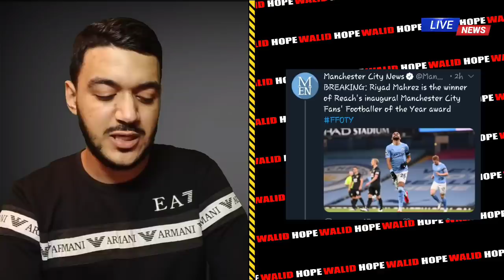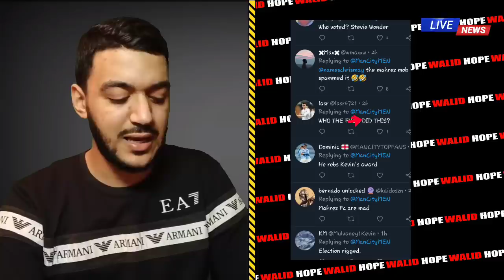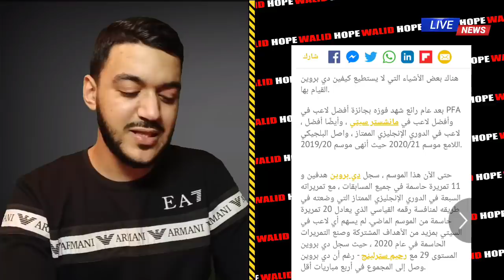رسميا رياض محرز يصدم بيب غوارديولا و الجماهير الانجليزية و يصفعهم كلهم و الفضل يرجع لكم 🙏🏻 | غاضتهم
محرز يُفاجىء الجميع ويتحصل على جائزة جديدة